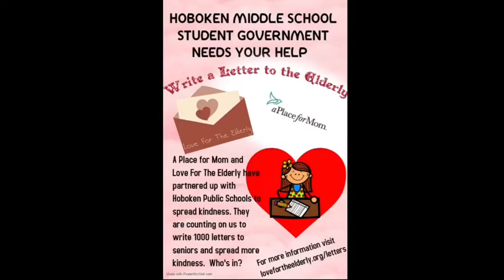HPS: A Wednesday Morning Message from Principal Marra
A Wednesday Morning Message from Principal Marra at Hoboken Middle School. 06-03-20